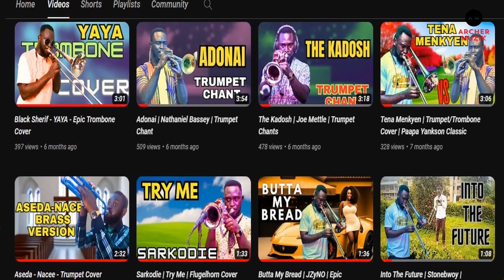"Onyame Tumfo" Arranged For Brass Band With Tonic Solfas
This video is one of many to come that is geared towards helping brass band players and music directors with music arrangements. Music sheets ( Tonic Solfas) will be available for all.
This is a four-part arrangement of "Onyame Tumfo".